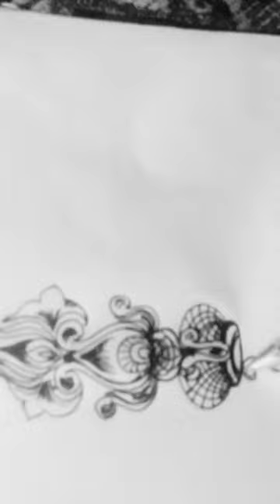Achieved to best pen painting on first sage..